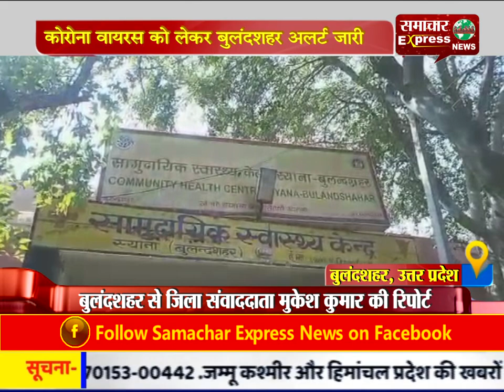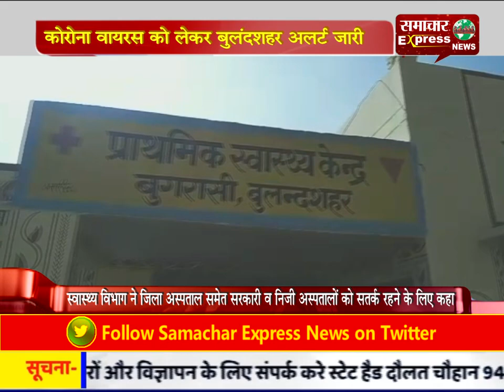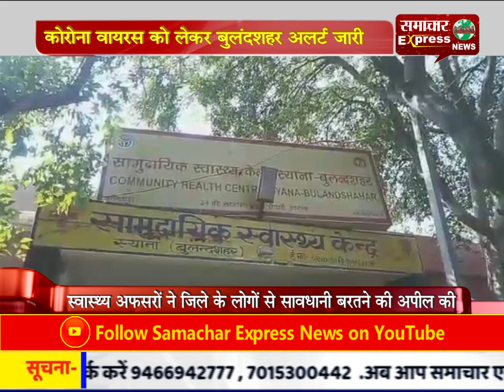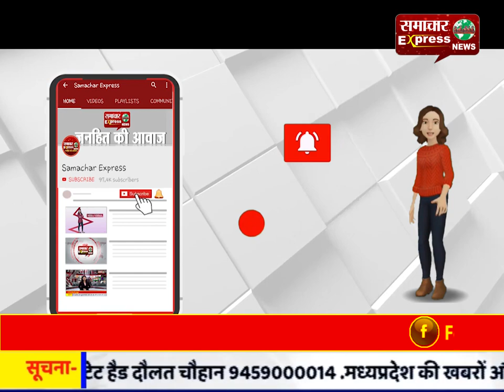कोरोना वायरस को लेकर बुलंदशहर अलर्ट जारी